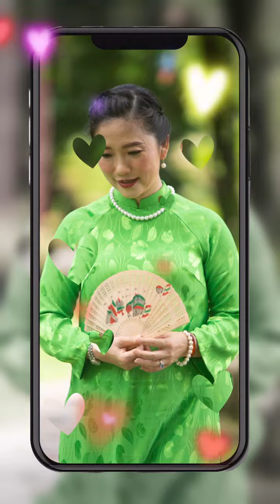Cô Ba Hội Đồng - chỉ trong vòng 2 phút